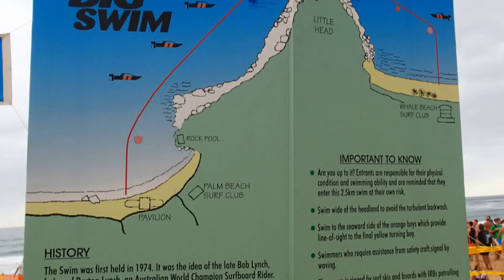The Big Swim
The swim from Palm Beach to Whale Beach on January 26th 2014.